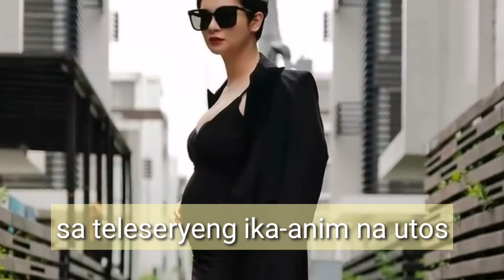Ryza Cenon MASAYANG INAMIN NA BUNTIS NA!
Ang ganda ganda nyang buntis congratulations ryza!